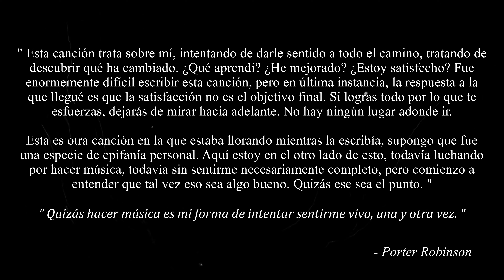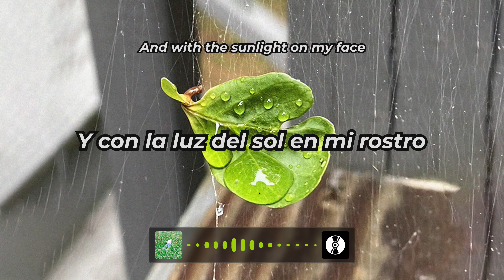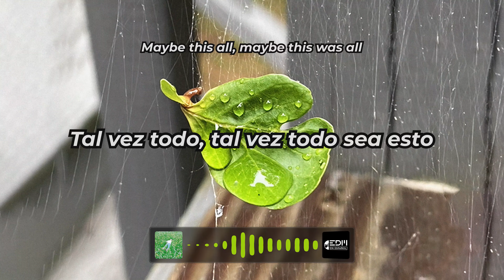[Letra] Porter Robinson - Trying To Feel Alive // SUB ESPAÑOL